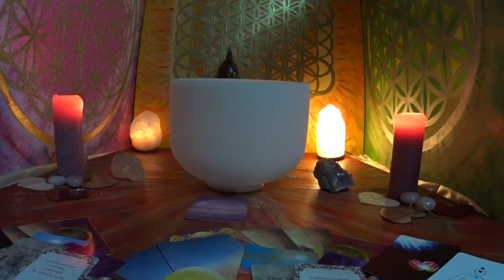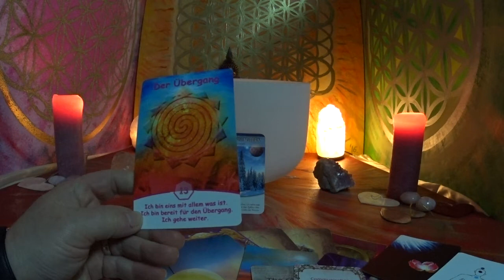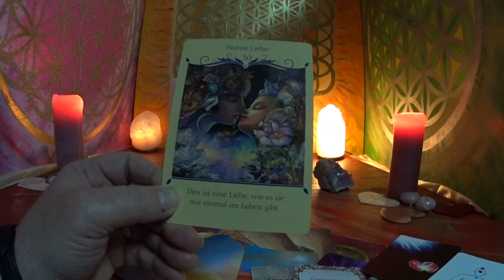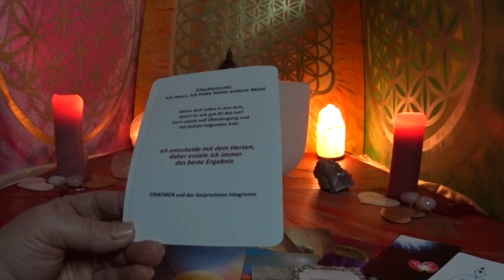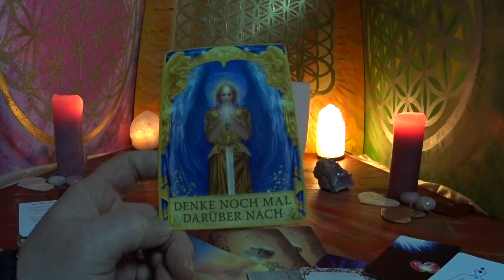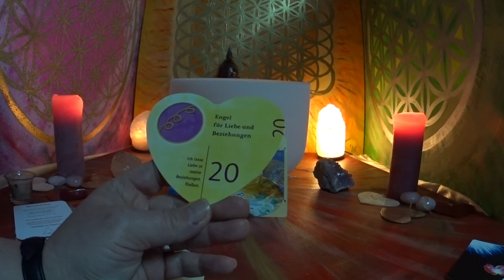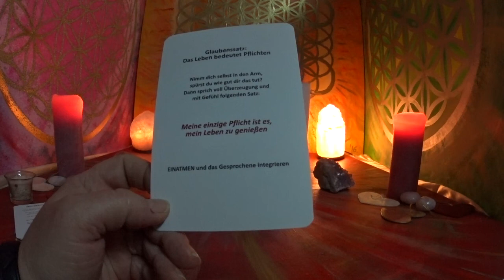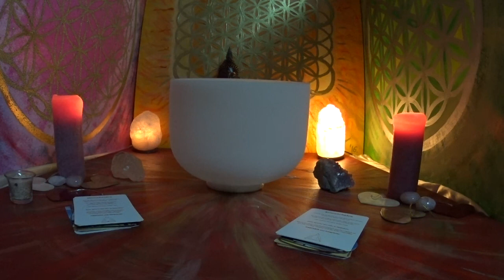Seelenpartner/Was denkt und fühlt Er/Sie Heute? Und was denkst und fühlst Du dabei? 07.12.2018.